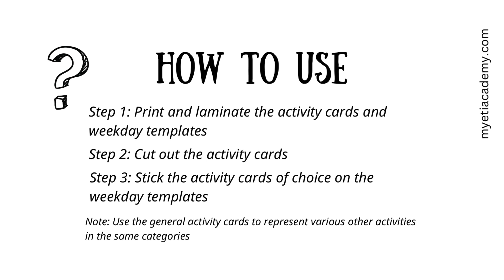An Easy to Use Summer Time Activity Template and Planner for Kids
Keep kids inspired, active, and learning with our *Summertime Activity Cards and Weekly Planner*! This resource offers fun and engaging activities—from science experiments to art projects—designed to make summer planning a breeze for parents, teachers, and camp leaders.

Our planner helps organize these activities into a weekly schedule, making it easy for kids to enjoy a summer filled with memorable, educational experiences they can revisit anytime.

Want to learn more? Check out our blogs for in-depth info on how this resource works  at school or at home or head straight to our TpT store to get your copy today!